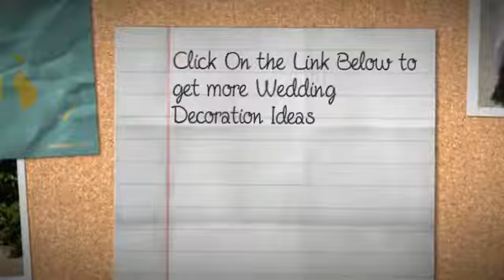wedding ceremony decorations | wedding decoration ideas | beach wedding decorations | unique | Best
10 Details Every Bride Forgets

Think you've got it all covered? Think again. We're betting there are at least a couple items on this list you missed.

1) Telling family about reserved seating

It won't matter how cute your "Reserved" sign is
if your family doesn't know the seats are meant for them.
Make sure everyone is clear at the rehearsal where they're allowed to sit.

Photo: Gabriel Ryan Photography

2) Packing your cell phone charger

You'll probably get a bunch of calls on your wedding
day from frazzled guests and anxious family members who
need fast answers. Make sure your phone is fully charged
-- and then put someone else in charge of answering it.

Photo: Treny Bailey Photography

3) Packing a wedding night bag

Put together an overnight bag packed with toiletries,
sexy lingerie, and anything you need for the next morning.
Then ask a bridesmaid to drop it for you at your wedding night room.

Photo: Thinkstock.com

4) Getting international travel documents

As soon as you book your flights, check with your airline to make
sure you have all the documentation you need. Keep in mind that you need a passport even to travel to Canada, and it can take up to six weeks to get one, so start early!

Photo: iStockPhoto.com

5) Assigning someone to collect your gifts

There are enough horror stories of couples who forget to bring their
gifts home -- and never see them again. Make sure you're not one of them by appointing a relative or friend to gather the goods and
keep them until you get back from your honeymoon.

Photo: Matthew Morgan

6) Having someone pick up your dress

Whether you change into a cute "going away" outfit
after the reception or don't want to take off your dress
until you get to the hotel room, make sure someone is available
after the wedding to pick up your dress and hang on to it for you.

Photo: Mel Barlow

7) Making a "Just Married" sign

A "Just Married" sign for the car is a classic tradition,
and it makes for a fun photo op. Make your own, enlist a crafty friend, or look online at sites like Etsy to buy one premade.

Photo: Jessamyn Harris

8) Giving gifts to your bridal party

Show them how much you appreciate all of their help
over the last few months with a personal gift for each attendant.

Photo: Paul Johnson Photography / The Knot

9) Making sure to have "something old, something new, something borrowed, something blue" If you have specific items in mind (such as your best friend's veil for something borrowed or jewelry from your grandmother for your something old), be sure to arrange for them in advance.

Photo: Aaron Shintaku

10) Creating an itinerary

Just because you know the schedule for the day forward and backward doesn't mean everyone does. Make sure your relatives know where they need to be and when (for example, not to leave the church if you're taking family photos after the ceremony), to save time and reduce confusion.

Photo: Jami Saunders Photography